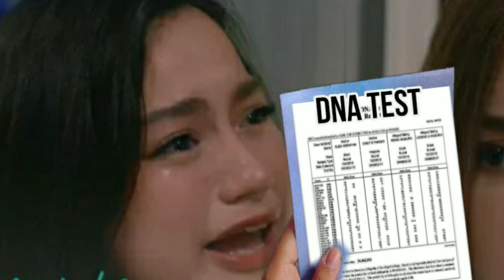Abot kamay na Pangarap | July 3, 2023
Hindi ka pala totoong anak ni Tatay ZOEY